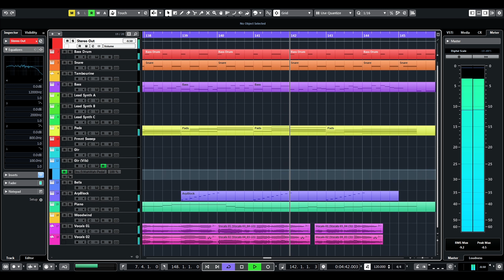Treadmill of Time - Memorybank (Cover by DefyJoe)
UPDATE:
After months of speculation, it has finally been confirmed that the song is by a UK band called "Memorybank". They recorded 7 songs in the summer of 1987 using a home based 4-track recorder.

PREVIOUS DESCRIPTION:

Here's my cover of 'Treadmill of Time'.

'Treadmill of Time' (sometimes referred to as 'Treadmill of Fire' for some reason...) is falsely claimed to be a 1981 demo by Alan Wilder of Depeche Mode. The actual artist is unknown. I've been intrigued by this song for a while, now. Information on it is scarce. It is logged on the DM LIVE Wiki along with a few other songs by the same artist.

As always, if anyone somehow recognises this, or has any information about the original artist, please do let me know!

Interpreted Lyrics:
I want to get up now
I'm trying to learn how
Why can't it just slow down
Slow right down, not sure of it all anymore

Tied to the treadmill of time
Climbing up an endless stair
Slide with no reason or rhyme
Headlong into who knows where

There was once a time
When everything was fine
And water towers seemed living entities
I believed in all kinds of absurdities
How strange; the thoughts of innocence
Time has changed, I've lost that hidden sense

Hands on the clock face turn around
Getting older, moving fast
Sands in hourglass fall down
Letting go of times passed

There was once a dream
I had in which it seemed
A rosebush grew in the house where I used to live
I suppose I know those are days I can't relive
How true; the thoughts I've pushed aside
I wish I knew, they could simply be denied

The key to the door
And freedom galore
I seem to want more